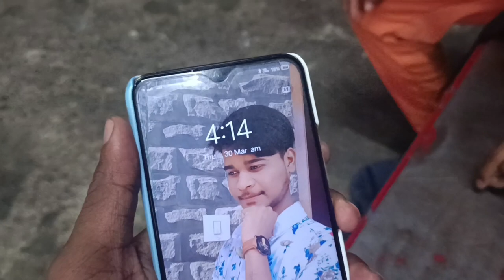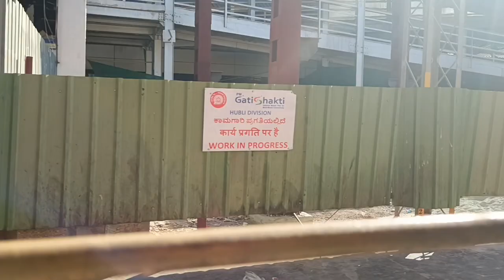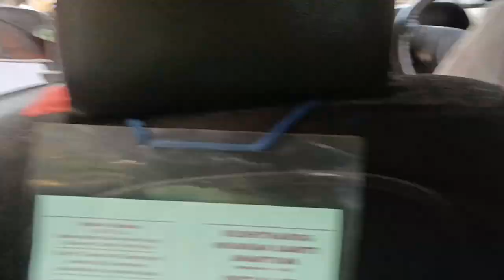Train me 🤬Mood kharab ? BAD Experience 😥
videos and Vlogs. 🟥👍👍👍👍

❣️ 💪 Bus Apna Pyar Banae rkhe😍Love U All

Folllow Me. 👇
Instagram I'd- Mohammed_faizan__06